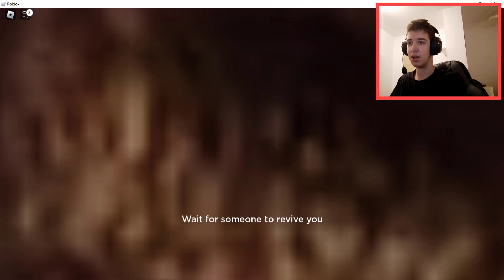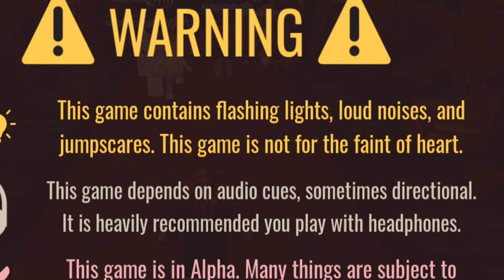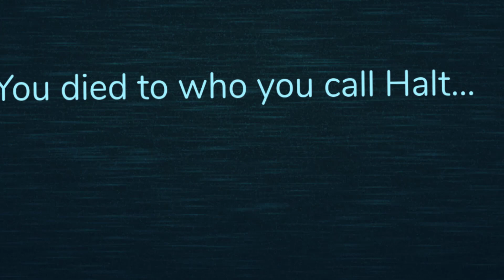I Played The Most Confusing Roblox Games! *Gone Wrong*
In this video I played Evade and Doors and I don't know how I feel about those gamemodes...

Hi, you can call me Markooby, my dream is to become a big Content Creator one day, feel free to subscribe, if you're new, subscribing to me really means a lot, especially your support, every subscriber counts! :)

0:00 - Introduction
0:50 - Evade
3:40 - Doors
7:50 - Outroduction